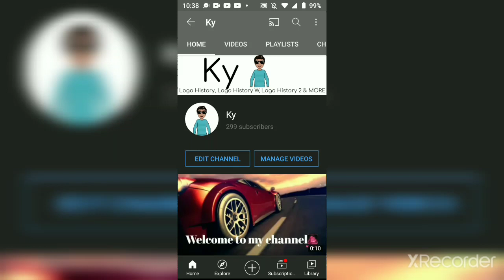IM ALMOST AT 300 SUBSCRIBERS!!!